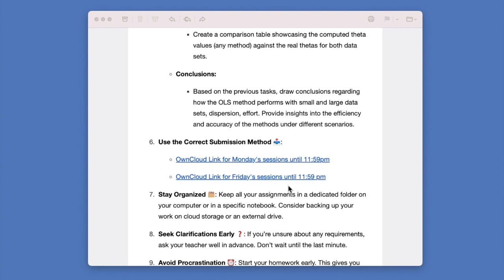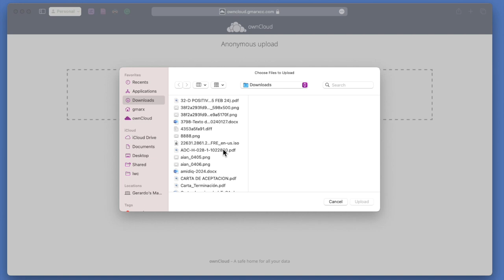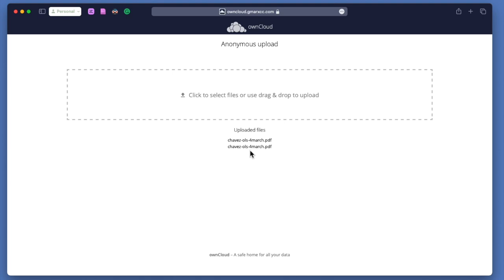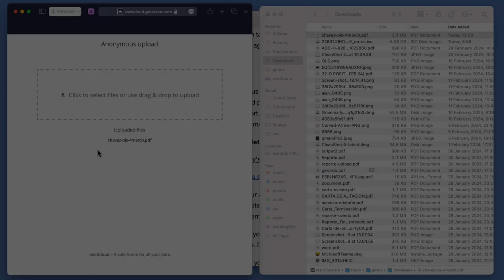How to properly upload files to OwnCloud links?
We are excited to share with you a brand new tutorial video on how to upload files using the OwnCloud system. Whether you're a seasoned user or new to the platform, this step-by-step guide will make file management a breeze.

In this comprehensive tutorial, we'll walk you through the process of uploading files to Owncloud in a few simple steps. From accessing the platform to securely uploading your documents, we've covered everything you need to know to make the most out of this powerful tool.

Why Owncloud?

🔒 Secure and encrypted file storage.

📱 Easy access from any device with an internet connection.

🤝 Seamless collaboration with peers and instructors.

📂 Effortless file sharing and management.

Ready to simplify your file management experience? Watch our tutorial video now!